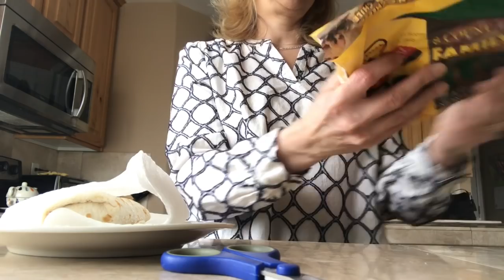BLAMING IT ON MY ROID | Vlog | March 8, 2018